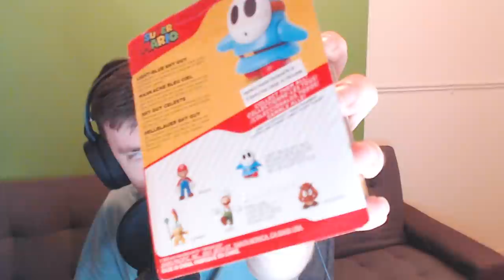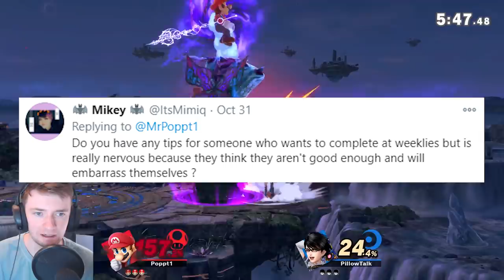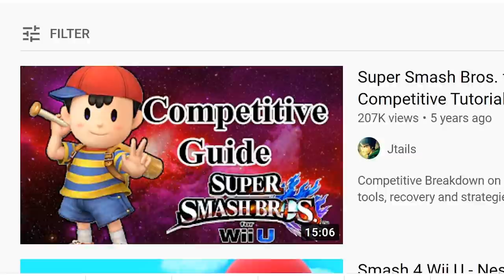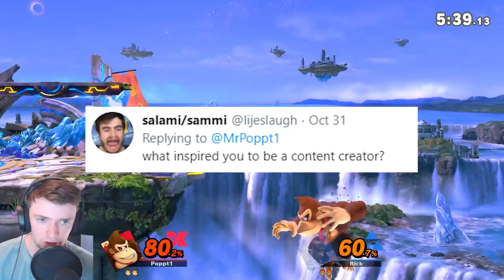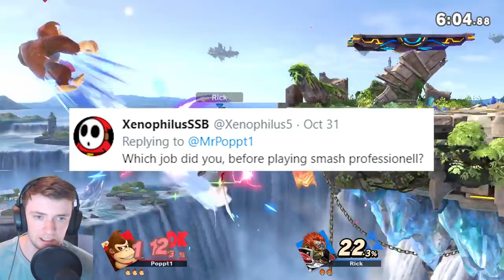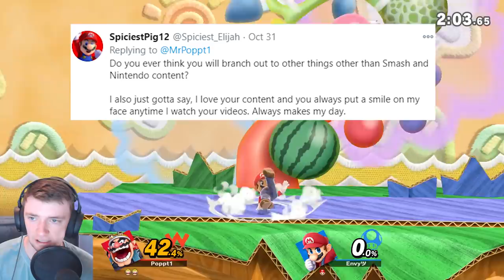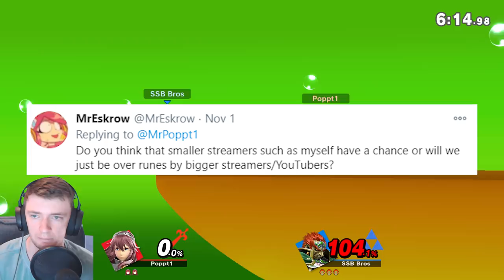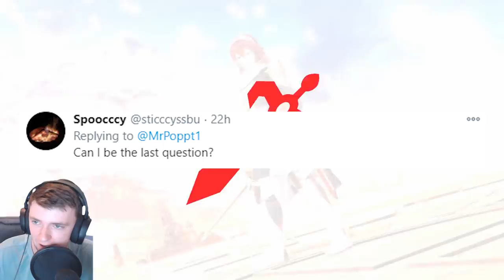PRO SMASH PLAYER PWNING NOOBS ON ELITE SMASH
This is a QnA video, thank you for all your questions!

Mario Donkey Kong Link Samus Dark Samus Yoshi Kirby Fox Pikachu Luigi Ness Captain Falcon Jigglypuff Peach Daisy Bowser Ice Climbers Sheik Zelda Dr Mario Pichu Falco Marth Lucina Young Link Ganondorf Mewtwo Roy Chrom Mr Game and Watch Meta Knight Pit Dark Pit Zero Suit Samus Wario Snake Ike Pokemon Trainer Diddy Kong Lucas Sonic King Dedede Olimar Lucario R.O.B. Toon Link Wolf Villager Mega Man Wii Fit Trainer Rosalina and Luma Little Mac Greninja Palutena Pac-Man Robin Shulk Bowser Jr. Duck Hunt Duo Ryu Ken Cloud Corrin Bayonetta INkling Ridley Simon Belmont Richter Belmont King K. Rool Isabelle incineroar Pirahna Plant Joker Hero Banjo and Kazooie Terry Byleth Min Min Mii Brawler Mii Swordfighter Mii Gunner Poppt1 QnA 100k